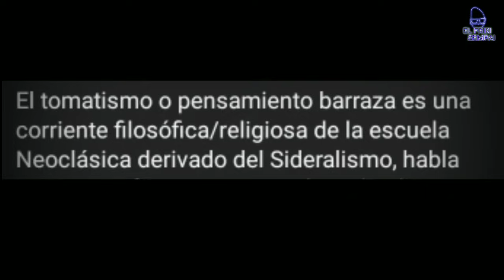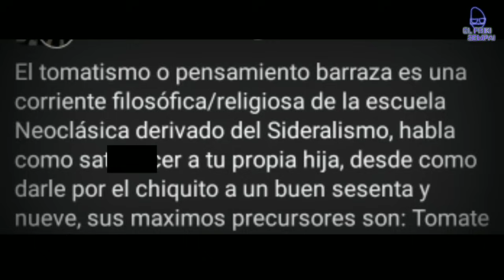El TOMATISMO se Apoderó de PERÚ 🍅 | Farandulero Denuncia PED0F1... 💀